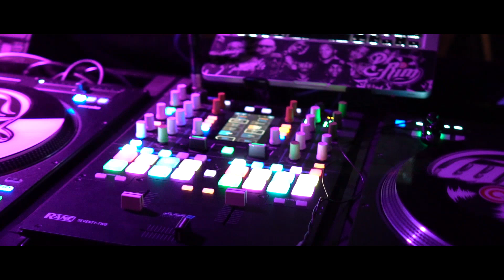11.05.2019 | ALLBLACK | UNTERHAUS | FÜRSTENFELDBRUCK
--》 PASS THE DUTCH BABY  《--

Amazing crowd at unterhaus Germany!
It's a little bit like getting lit at the local zoo when getting down with a panda and a lot of drunken monkeys $#%

ALLBLACK - END OF STORY

without deviation from the norm progress is not possible - FRANK ZAPPA